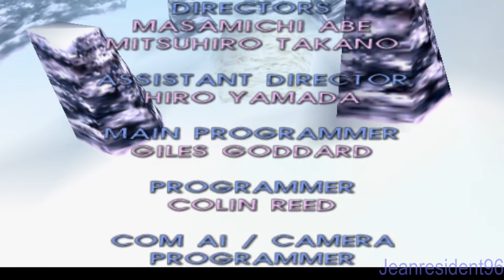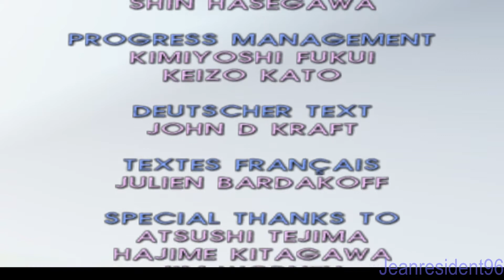1080 snoarbording charater cristal boss fight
1080 snoarbording charater cristal boss fight.race against crystal or unknown to unlock it in multiplayer

because I don't comment: because it loses meaning in video games like scary games if you comment while there is a boss you don't feel the taste of video games like scary games and I'll play it without commenting.

Questions and Answers About Waltrough Gameplay Guide.

because you do it 100% in every video game.
R) Because each video game has an extra level or suit or weapon, it is better to do it

1.- Why don't you comment on this waltrought and Gameplay guide?
R.-) because it loses the sense of a game and you lose the spark of video games

2.-What difficulty are you playing?
A.) Normal, Hard, Expert

3.-Is the Game worth it?
A.)- Absolutely yes!! you play it

A)

game guide

100% complete game guide in Spanish

Waltrought

Playtrough/lets'play

no comment

100= all games